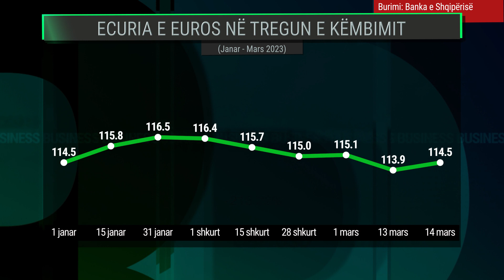Kriza e bankave në SHBA, frika për efekt domino dhe depozituesit shqiptarë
Falimentimi i bankës së investimeve, Silikon Valley Bank, ka krijuar alarm në Shtetet e Bashkuara të Amerikës. Një pjesë e ekspertëve heqin paralele me krizën financiare të 2008-ës dhe me mundësinë e përshkallëzimit të kësaj situate.